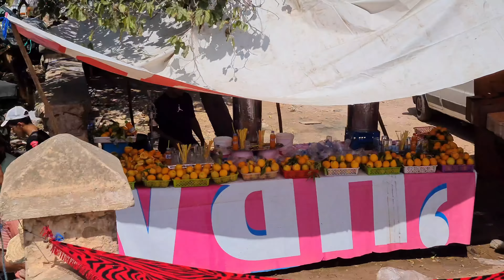جولة في سوق الاسبوعي خميس مديونة فيه كامل . كاين ميتشاف 😍😍😍